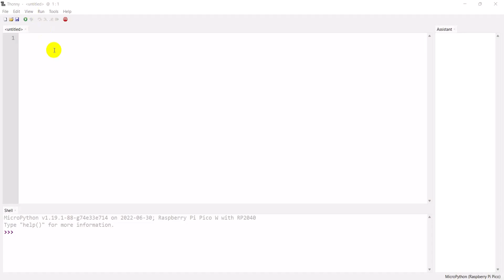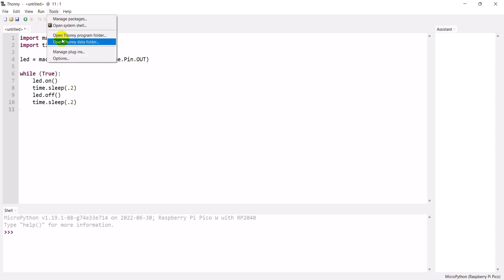Raspberry Pi Pico W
Description
The Raspberry Pi Pico W is based on the Raspberry Pi RP2040 chip, but with wireless connectivity added! The Pico W boast an Infineon CYW43439 wireless chip which supports IEEE 802.11 b/g/n wireless LAN, and Bluetooth 5.2. Do note that only wireless LAN is supported right now.

At the heart of the Pico W you find the RP2040, a Raspberry Pi-designed chip, which features two ARM Cortex-M0+ cores clocked at 133MHz, 256KB RAM, 30 GPIO pins, and a broad range of interfacing options. This is paired with 2MB of on-board QSPI Flash memory for code and data storage.

Features
RP2040 microcontroller with 2MB of flash memory
On-board single-band 2.4GHz wireless interface (802.11n) - Infineon CYW43439
MicroUSB B port for power and data (and for reprogramming the flash)
40 pin 21mmx51mm 'DIP' style 1mm thick PCB with 0.1" through-hole pins also with edge castellations
Exposes 26 multi-function 3.3V general purpose I/O (GPIO)
23 GPIO are digital-only, with three also being ADC capable
2x SPI, 2x I2C, 2x UART, 3x 12-bit ADC, 16x controllable PWM channels
Can be surface mounted as a module
Temperature sensor
3-pin ARM serial wire debug (SWD) port
Simple yet highly flexible power supply architecture
Various options for easily powering the unit from micro USB, external supplies or batteries
Dimensions: 21mm(W) x 51.3mm(L) x 3.9mm(H)